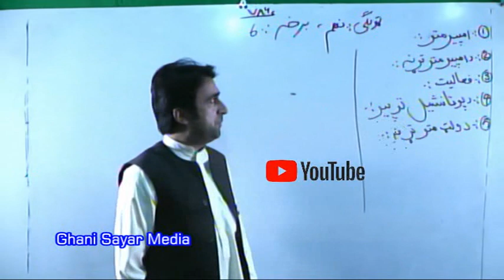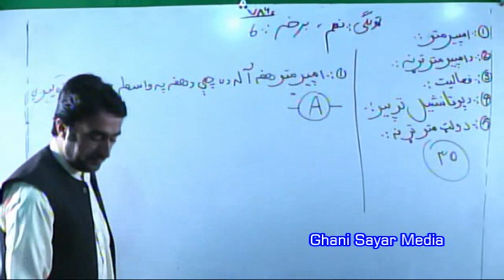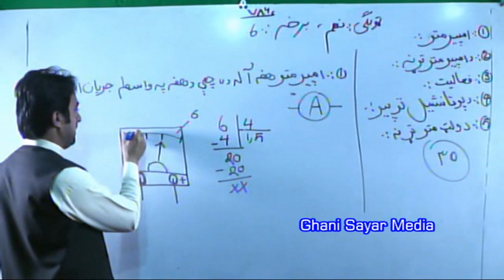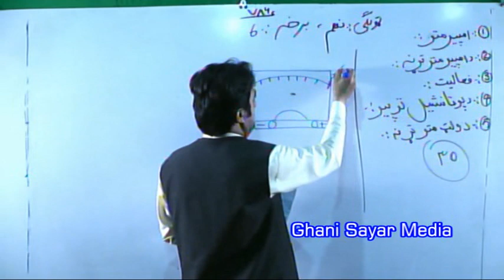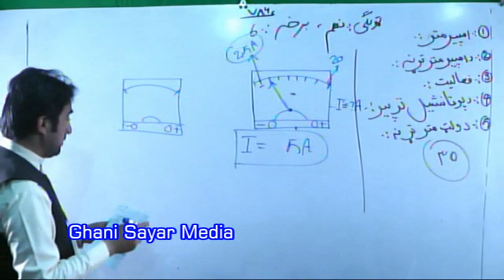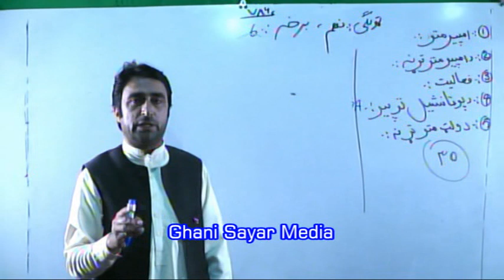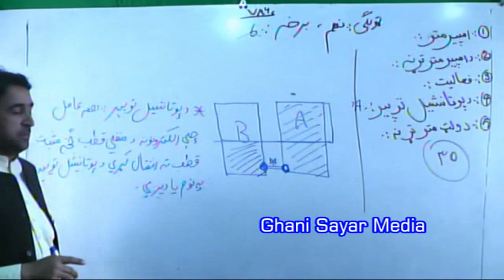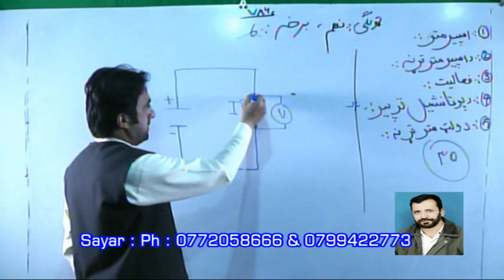واټن زده کړې . دفزيک درس ۹ ټولګۍ۶ برخه استاد رزمک شاه مسعود ايډيټ : عبدالغني سيار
Ghani Sayar Media
PVT  TV